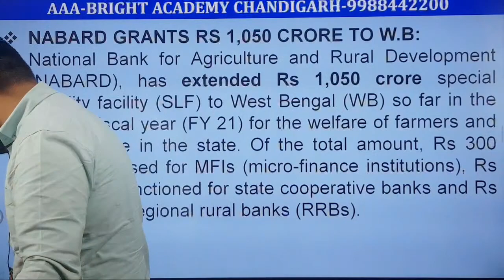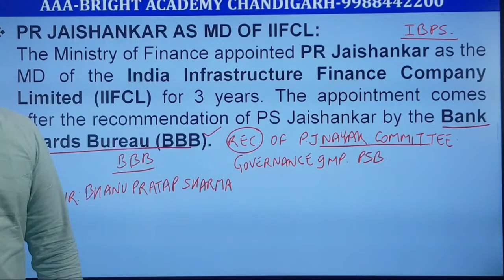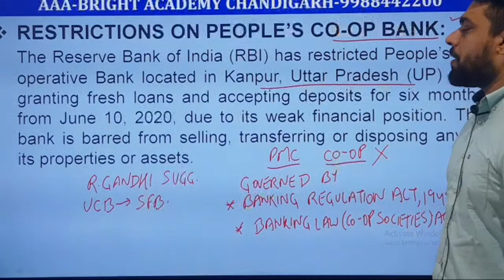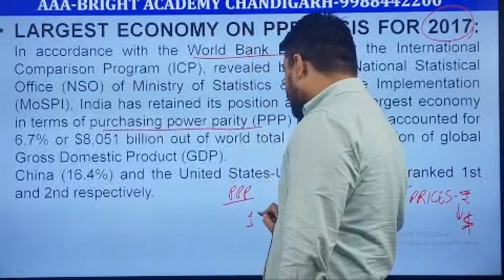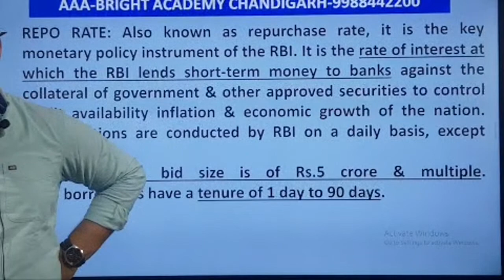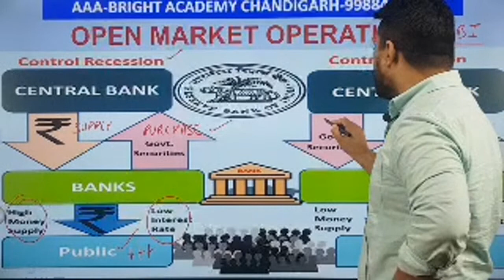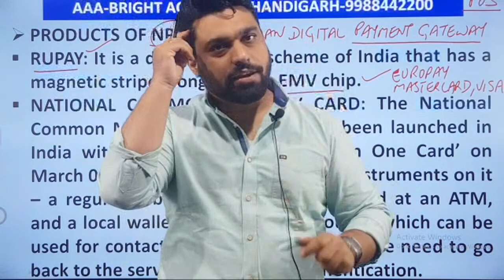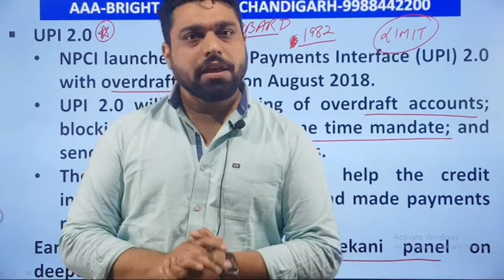SBI Clerk Mains Preparation : Current Affairs,Financial Awareness & Static GK Class 2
SBI Clerk Mains Preparation for all candidates who have cleared their SBI Pre Examination. AAA- Bright Academy is providing online coaching classes for SBI Clerk Mains Exam from 22nd To 29th Oct. 2020. The AAA Bright Academy Team will discuss the SBI Clerk Mains Strategy.  This video is all about how to prepare for sbi clerk mains 2020.

Join Now our SBI Clerk Mains Classes online for preparation of the examination.

Kiran SSC General Awareness Chapterwise & Typewise Solved Papers 1999 Till Date: "

RS Aggarwal Quantitative Aptitude for Competitive Exam

Kiran SSC Mathematics Chapterwise & Typewise Solved Papers

Kiran’s SSC Reasoning Chapterwise & Typewise Solved Papers 10500+ Objective Questions

1. No duplicacy or editing of the videos is allowed without the written permission of the publisher.

2. All the dispute are subject to Chandigarh Jurisdiction only.

@ Copyright Reserved
AAA BRIGHT ACADEMY